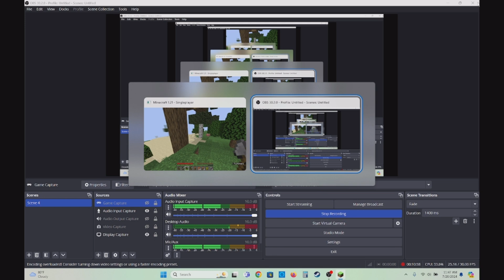Survival Let's play (SLP) || Episode: 1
Episode 1!
I started a new SLP series in which I plan to play until either I get bored, or you all want me to reset!
In today's episode I got full iron armor, found a decent cave, and did a lot of mining.
This first episode is edited LIGHTLY, as in I made a few changes but kept most of it to show you, the viewers how this series is going to go.

Other Channel: @BennyBroPlayz

00:00 Intro
01:19 The beginning
06:41 Cave
10:21 Cave house
15:10 Mining
24:50 Surfacing
27:45 Mining
30:52 Diamonds!
35:44 Outro